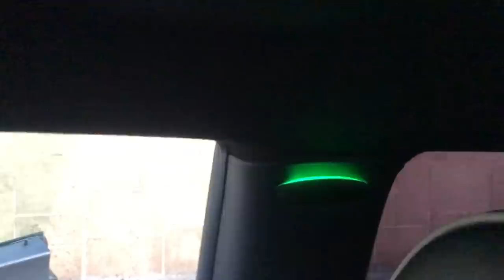5 MIN PROPRIO COOPER S 184 HP خمس دقائق مع صاحب ميني كوبر السريعة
، السيارات معدلةٌ

سيارة مغربية
سيارة معدلة